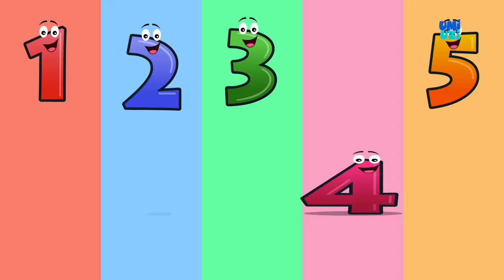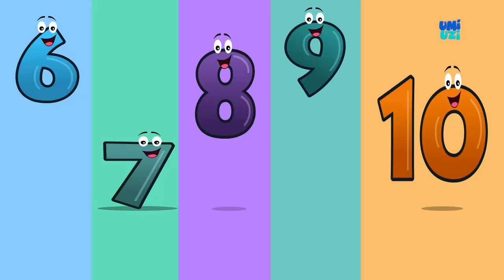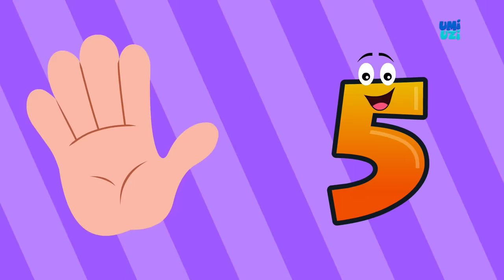Umi Uzi | Mummy Who is Under my Bed | Nursery Rhymes Children Video For Kids